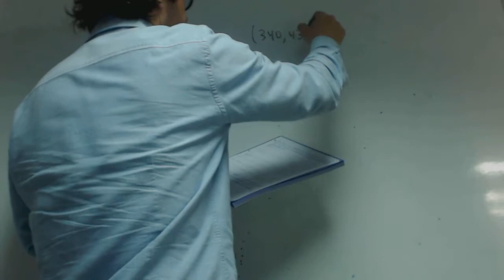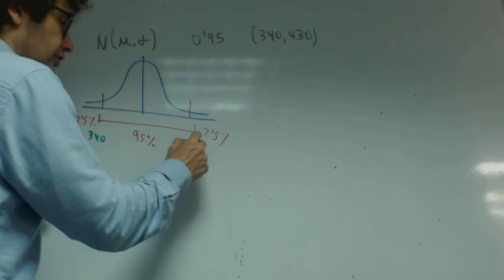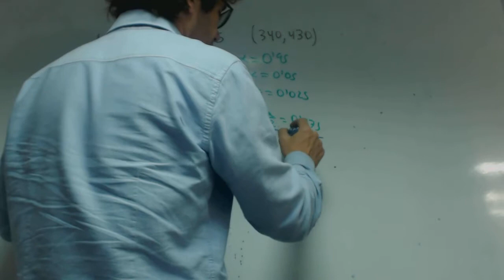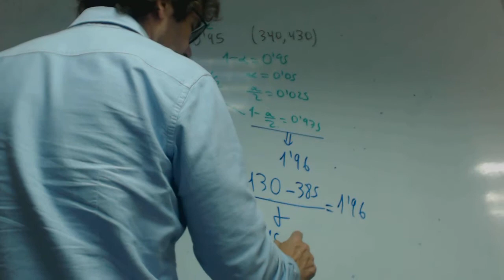Calcular media y desviacion tipica a partir de intervalo Isa Academia Usero Estepona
Calcular media y desviacion tipica a partir de intervalo Isa